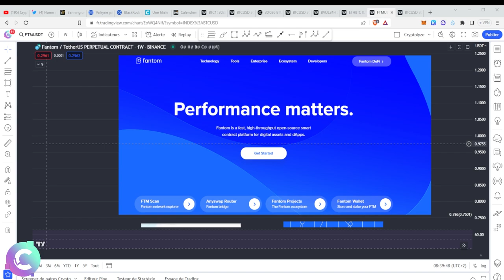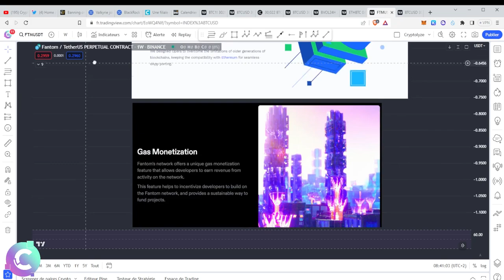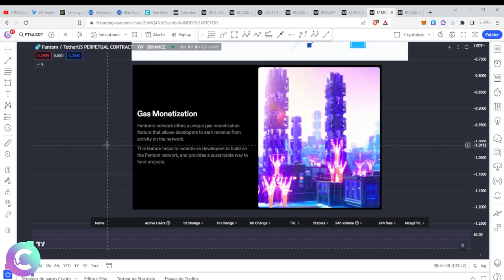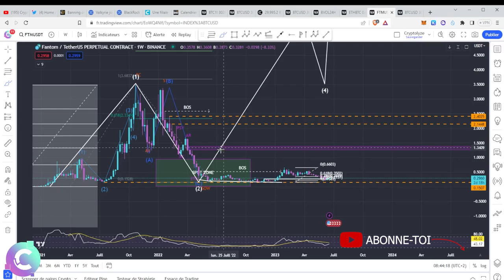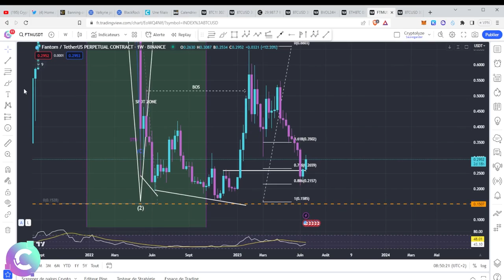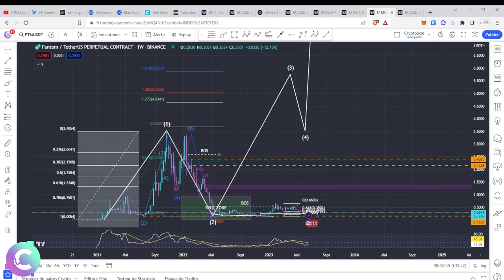FTM : que faut il pour performer?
ANALYSE CRYPTO FTM.
Dans cette vidéo je vous explique ce qu'est FANTOM et sa crypto. On passe en revue son actualité et ses nouveautés pour terminer par l'analyse technique des cours. On se pose la question de son évolution et de son potentiel.

🎞️Descriptif de la vidéo :
0:00 FTM